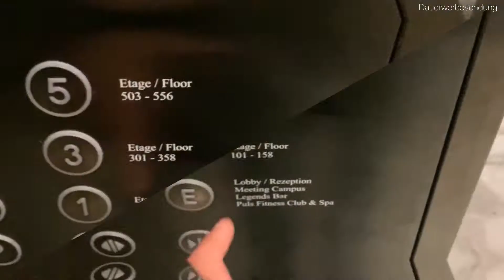Köln ist KOOL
Unterwegs wie bei Köln 50667 :) rtl2 wir kommen